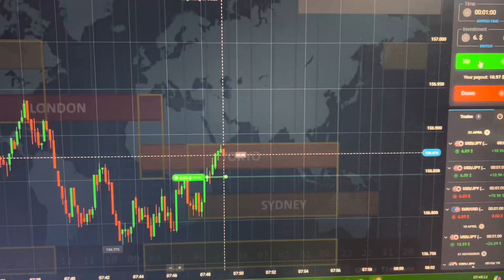Trade on Quotex third session